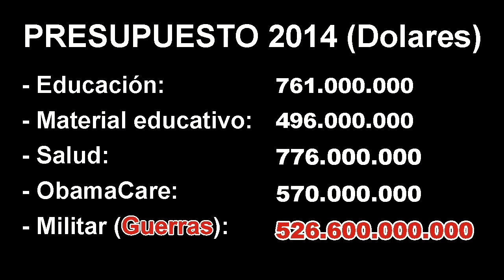El Futuro Negro de Obama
EE.UU. Presupuesto Año Fiscal 2014
WASHINGTON -- El Senado estadounidense rechazó este lunes el proyecto de ley de presupuesto aprobado el fin de semana por la Cámara de Representantes, lo que aumenta el riesgo de que a partir del martes varios servicios públicos cierren sus puertas.
Los 54 senadores demócratas, que disponen de mayoría, votaron contra la propuesta, que habría permitido financiar al Estado federal, pero que socava la ley de asistencia médica del presidente Barack Obama.
Restan menos de 10 horas a ambas Cámaras, cada una controlada por un partido diferente, para acordar un texto común e impedir un cierre parcial de los servicios públicos.
Obama dijo que se reunirá este lunes y el martes con los líderes del Congreso para tratar de evitar una parálisis de los servicios públicos considerados no esenciales, pero advirtió que no negociará bajo amenaza .
El mandatario reiteró que no está dispuesto a negociar bajo la amenaza de que 800,000 empleados públicos se queden temporalmente sin trabajo o de que el país caiga en default.
"No estoy resignado para nada" a que los servicios públicos se cierren, dijo Obama. Pero "la única forma" de negociar "es que todos nos sentemos a discutir de buena fe", sin la "amenaza" de un cierre temporal de los servicios públicos federales, sostuvo el mandatario. "Tampoco pueden adelantarse negociaciones sensatas bajo la amenaza de una moratoria", que sería la primera en la historia de EEUU, añadió
Con la decisión del Senado, las negociaciones vuelven así al punto de partida, a pocas horas del comienzo del ejercicio fiscal del 2014 y de que venza el plazo legal para que el país se dote de una nueva ley de presupuesto.
El reloj avanza, y para una mayoría de los estadounidenses (46 por ciento) un eventual cierre parcial de las oficinas públicas sería responsabilidad de los republicanos, mientras que un 36 por ciento culpa al gobierno, según un sondeo de CNN/ORC International publicado este lunes, con un margen de error de 3.5 puntos porcentuales.
Wall Street abrió en neta baja este lunes, afectada por la posibilidad de que los congresistas no logren un acuerdo a tiempo. Las principales plazas bursátiles europeas y asiáticas cerraron por su parte a la baja.
La propuesta republicana "es una extorsión, no un compromiso", declaró el senador demócrata Charles Schumer este lunes a la cadena MSNBC. "No somos nosotros quienes queremos cerrar", se justificaba por su parte la representante republicana Marsha Blackburn en CNBC.
Sin la adjudicación de nuevos fondos, algunas agencias del gobierno federal tendrán que licenciar sin goce de sueldo a más de 800,000 empleados de servicios considerados no esenciales, algo que el presidente Barack Obama calificó de "automutilación" en su mensaje radial semanal del sábado.
La Cámara de Representantes adoptó un proyecto de presupuesto hasta el 15 de diciembre para negociar en ese plazo un presupuesto para todo el año fiscal 2014.
Pero, bajo la presión de los representantes ultraconservadores del Tea Party, se añadieron dos enmiendas al texto: postergar por un año la aplicación de la reforma de salud impulsada por Obama, y la eliminación de un gravamen sobre los equipamientos médicos creado por esa norma.
Los senadores demócratas lo tomaron como una provocación, y reformularon el texto para garantizar la aplicación de la reforma de la salud, la más importante en lo que va de la gestión Obama.
La ley conocida como "Obamacare" hace obligatorios los seguros de salud y destina fondos públicos para subsidiar a las personas que no tienen capacidad de adquirirlos. Los republicanos entienden que la norma disparará el ya abultado déficit fiscal.
El Congreso debe votar además un aumento del límite legal de endeudamiento del país, actualmente en 16.7 billones de dólares, sin lo cual EEUU se arriesga a la primera moratoria de su historia a partir del 17 de octubre.
Por el momento, el Estado federal ha funcionado gracias a "medidas extraordinarias" adoptadas por el Departamento del Tesoro, pero el titular de esa cartera, Jacob Lew, ha dicho y reiterado que a mediados de octubre, los fondos se acabarán.
CIFRAS
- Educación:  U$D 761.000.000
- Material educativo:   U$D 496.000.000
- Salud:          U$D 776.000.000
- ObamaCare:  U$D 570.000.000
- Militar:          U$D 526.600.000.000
Bustafilms1